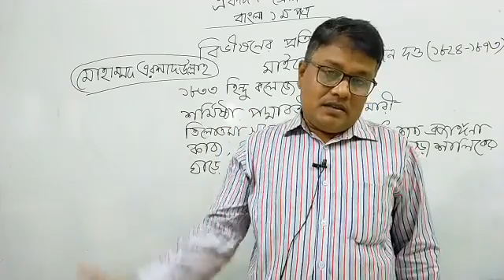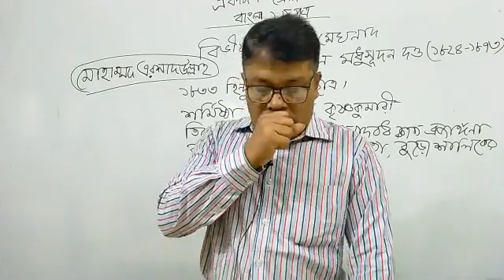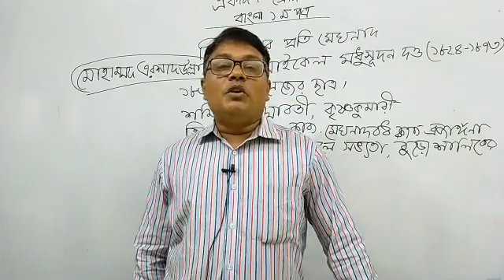একাদশ শ্রেণি - বাংলা প্রথম পত্র - মোঃ এরশাদ উল্লাহ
০৭-অক্টোবর-২০২০
একাদশ শ্রেণি
বিষয় :  বাংলা প্রথম পত্র
মোঃ এরশাদ উল্লাহ (প্রভাষক)